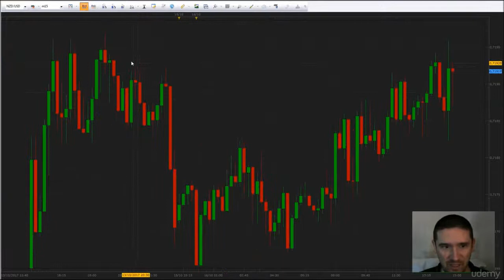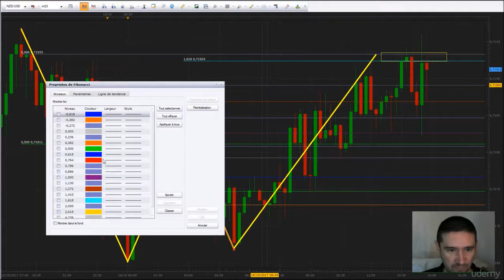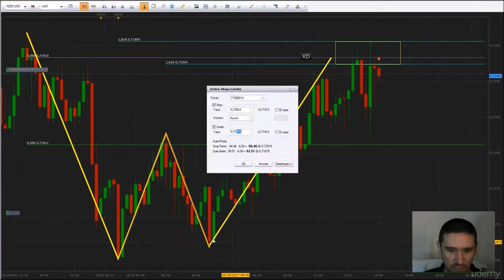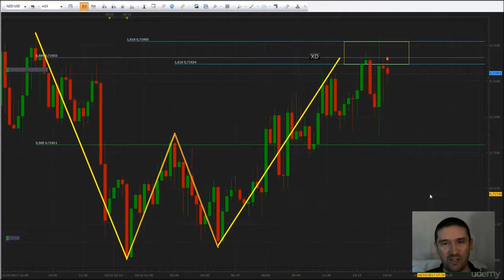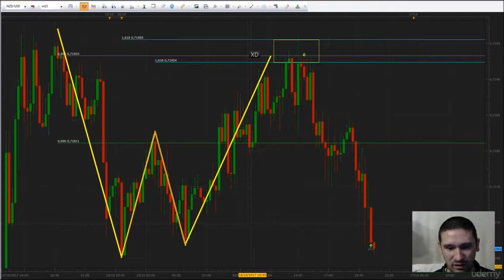Forex Bat NZDUSD 15min gain 91€ pour 0 5 lot